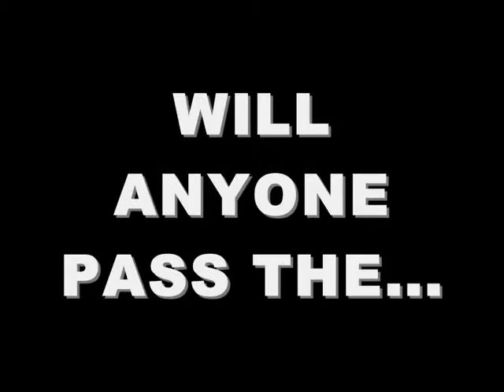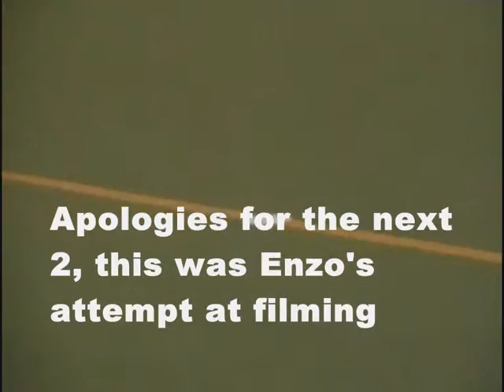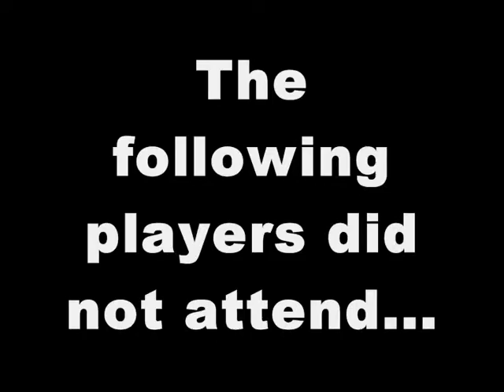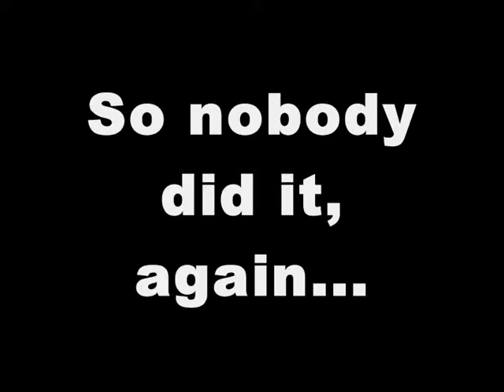Douglas and District FC Crossbar Challenge #3 2011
3rd try at the Soccer AM Crossbar Challenge. Video filmed, edited and published by Dave Mathieson.